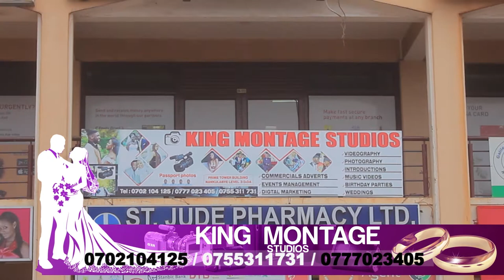10 world's most expensive' face mask 2021. you will be shocked by its cost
10 world's most expensive' face mask 2021